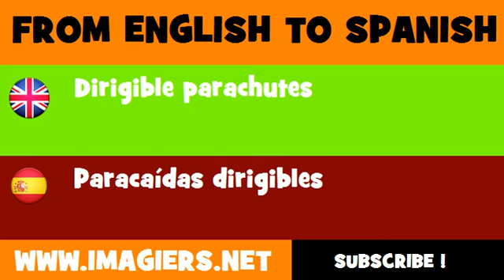FROM ENGLISH TO SPANISH = Dirigible parachutes